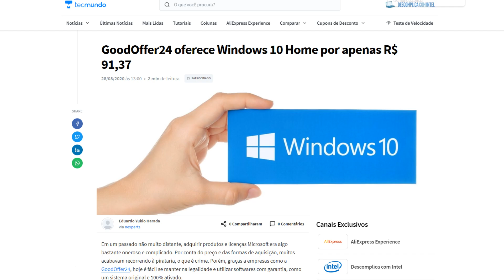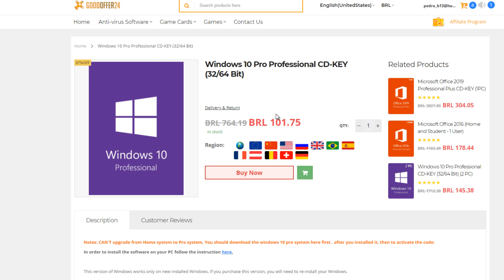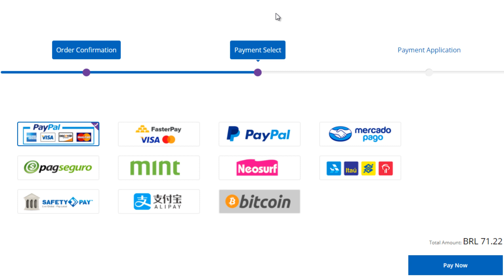VEJA O MOTIVO DO WINDOWS 10 PRO SER TÃO BARATO E NÃO PERCA A OPORTUNIDADE!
Veja como comprar Windows 10 PRO OEM original mais barato!

30% Código Promocional: HW30